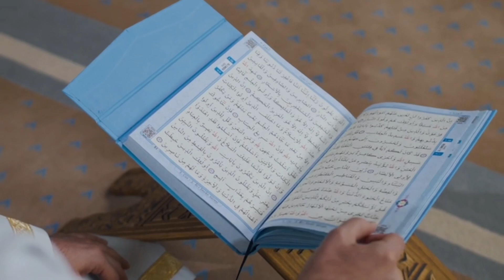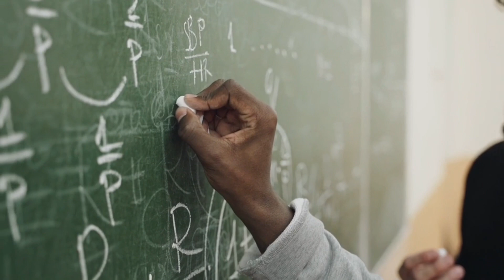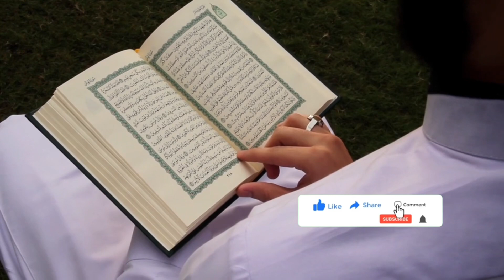Masjid E Nabvi Ki Gumbad Ke Upar Khirki Ko Khola To Kya Mojza Hua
100% कामयाबी का राज़ नमाज़ में है।

जरूर करे।

अल्लाह हाफिज़
(Faid Malik)